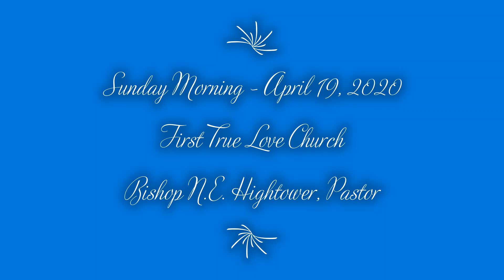"111… It's An Emergency"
Speaker: Assistant Pastor Cathryn McKnight
First True Love Church
Bishop N.E. Hightower, Pastor